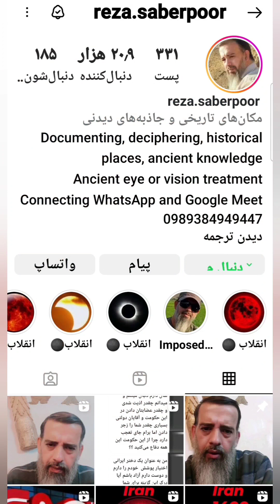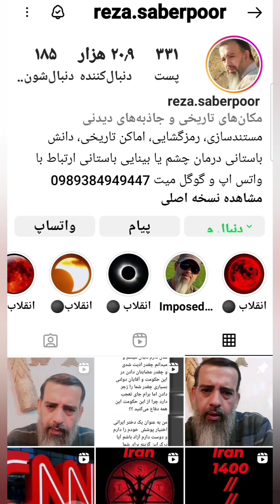راه ارتباط با رضاصابرپور The way to communicate with Reza Sabarpoor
راه های ارتباطی با رضاصابرپور
فقط مربوط به درمان باستانی چشم یا بینایی است
قبل از برقراری ارتباط از طریق Google Meet حتماً هماهنگ کنید. Google Meet فقط برای افرادی است که تمام شرایط لازم برای درمان چشم یا بینایی باستانی را دارند و تحقیق کرده اند و شرایط را قبول کردند
شماره تماس با رضاصابرپور
واتساپ بیزینس
و
 گوگل میت
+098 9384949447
قبل ارتباط از طریق گوگل میت
اول هماهنگ کنید، اما
تحقیقات کرده باشید روی اسناد و مدارکی که داخل صفحه گذاشته شده و شرایط را مطالعه کرده باشید مربوط به درمان باستانی چشم یا بینایی ،

Ways of communication with Rezasabarpoor
Only related to the ancient treatment of the eye or vision
Be sure to coordinate before communicating through Google Meet. Google Meet is only for people who have all the necessary conditions for ancient eye or vision treatment and have done research
WhatsApp business
And
 Google Mate
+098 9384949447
Before communicating through Google Meet
However, coordinate first
You have reviewed the documents and documents placed inside the page and read the terms related to ancient eye or vision treatment.